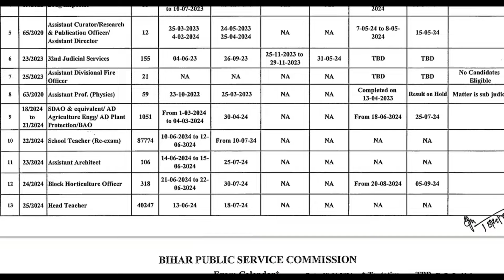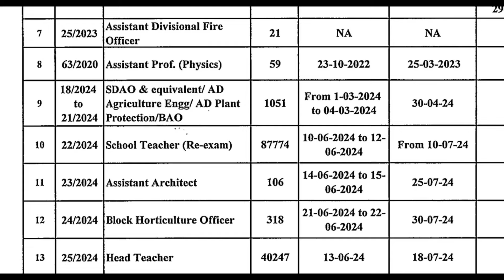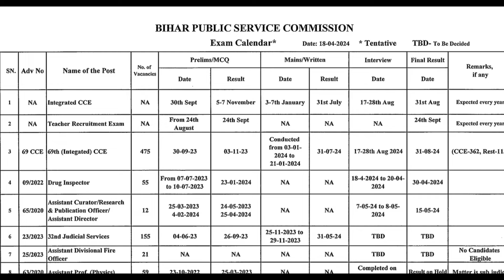BPSC TRE 3.0 Re-Exam Date Out । BPSC TRE 4 Official Notification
Description About this Video :

Today In this Video I have discussed about BPSC TRE 3.0 New Exam Date.

Topics Covered :

BPSC TRE 3 New Exam Date
BPSC TRE 3 ReExam News
Bihar Teacher Vacancy New Exam Date